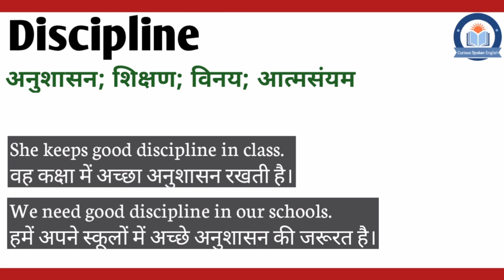Discipline meaning in Hindi | Discipline ka matlab Hindi mein | Vocabulary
Discipline meaning in Hindi | Discipline ka matlab Hindi mein | Discipline meaning | English Vocabulary

इस वीडियो में आप Discipline का हिंदी में मतलब समझेंगे और साथ में Discipline का pronunciation भी सीखेंगें यानि की आप Discipline के अर्थ के साथ साथ ये भी सीखेंगें की Discipline को कैसे बोले या Discipline को बोलने का सही तरीका क्या है |